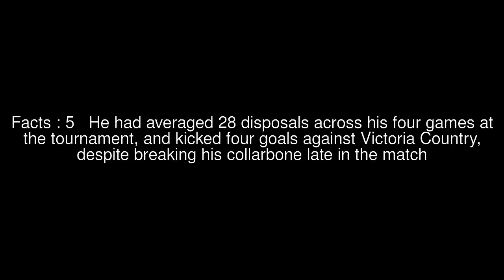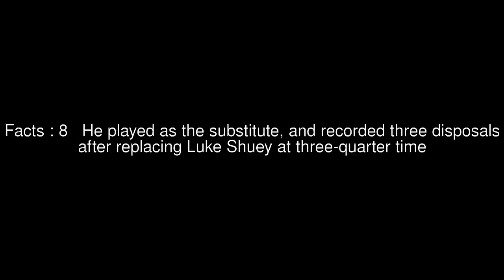Dom Sheed Top #10 Facts